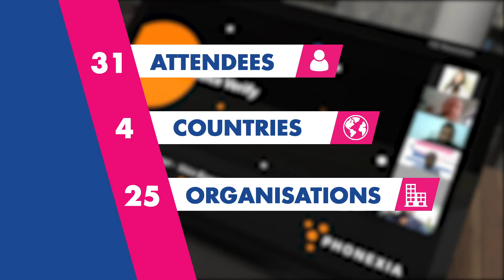DigiConnect – Biometric voice verification for call centers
The Phonexia team hosted a virtual boardroom focusing on Biometric voice verification for call centers.

Phonexia is an innovative software company, founded in 2006, with the vision to provide the world with cutting-edge speech and voice biometrics technologies. Through its close cooperation with the Brno University of Technology, Phonexia is transforming the latest science into the everyday reality of highly accurate speech and voice recognition commercial solutions, such as voice verification and call transcription for call centres, as well as governmental solutions used in more than 60 countries.

DigiConnect is a virtual executive boardroom series designed for great minds of an industry to share their knowledge, insights and experiences on specific topics that are an immediate requirement for businesses and the community.

For more information about the DigiConnect Virtual Executive Boardroom series